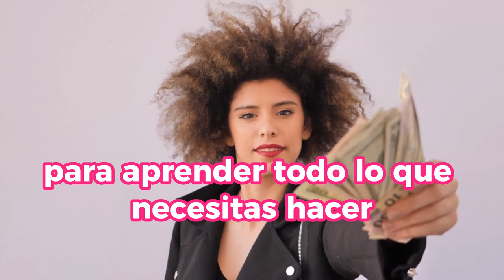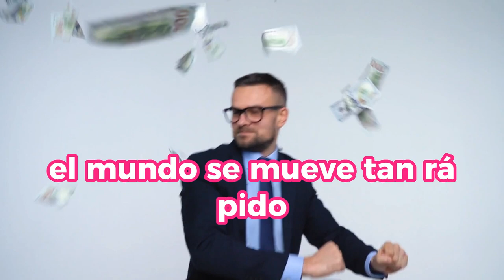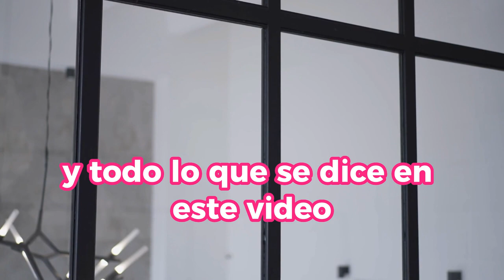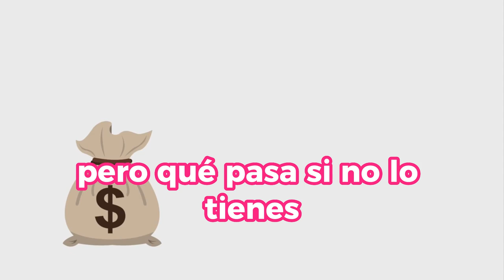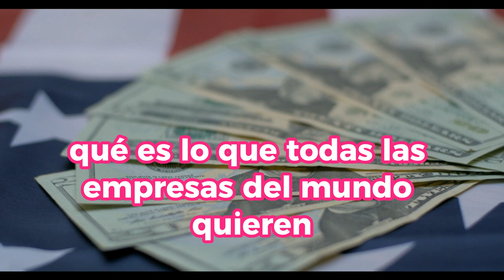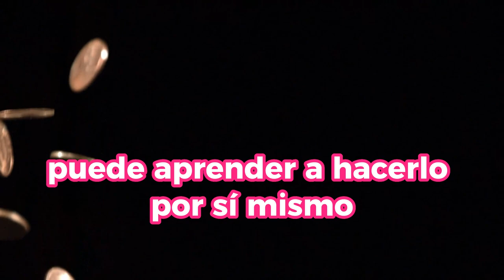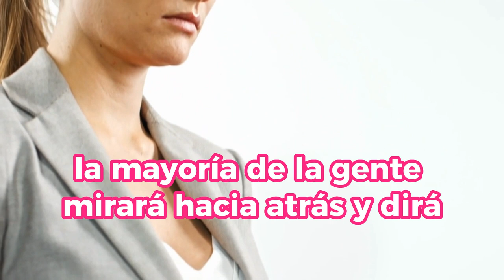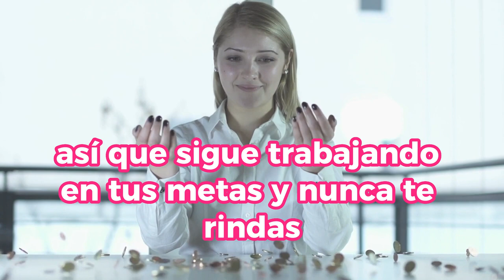Si INVIERTES TU DINERO En ESTOS NEGOCIOS Te VOLVERAS MILLONARIO En MUY POCO TIEMPO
¿Estás listo para descubrir las mejores oportunidades de inversión que podrían cambiar tu vida financiera? En este video, exploramos en detalle los negocios más prometedores que pueden llevarte hacia la senda del éxito y la riqueza. Desde estrategias de inversión inteligentes hasta ideas de emprendimiento innovadoras, te ofrecemos consejos prácticos y valiosos conocimientos para maximizar tu potencial de ganancias. No te pierdas esta oportunidad de aprender cómo invertir tu dinero de manera efectiva y dar un paso más cerca de convertirte en un millonario.

1)This video has no negative impact on the original works (It would actually be positive for them)
2)This video is also for teaching purposes.
3)It is not transformative in nature.
4)I only used bits and pieces of videos to get the point across where necessary.